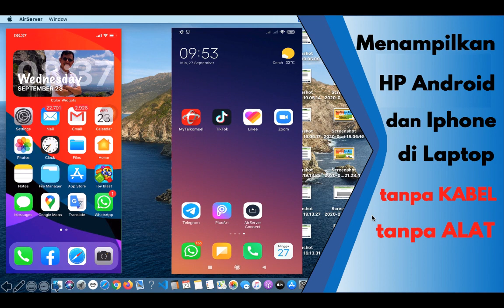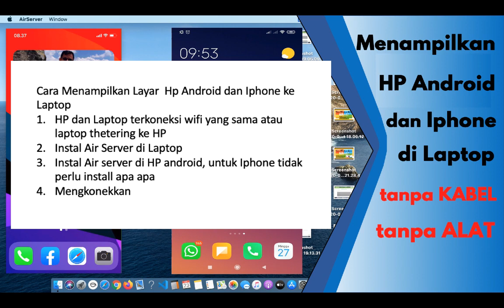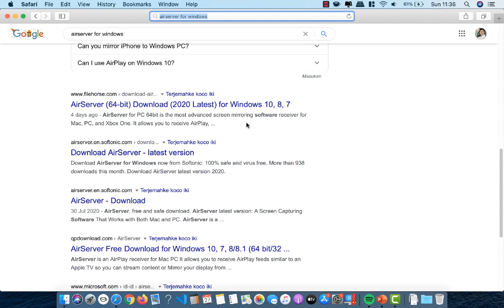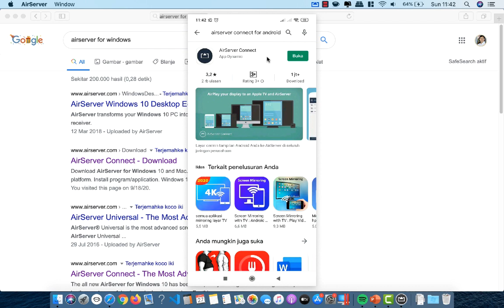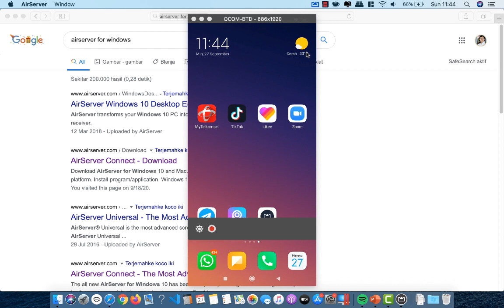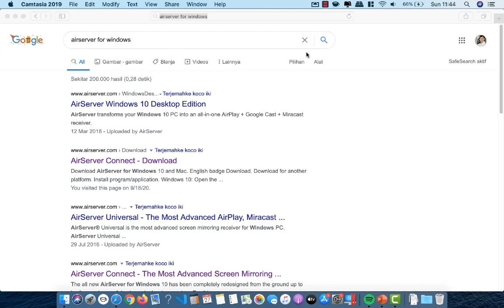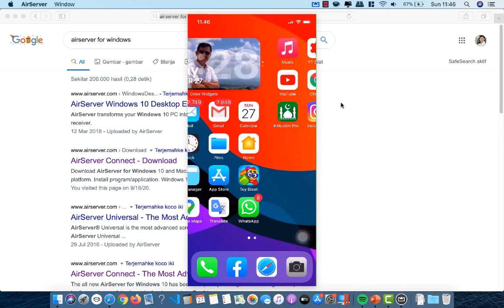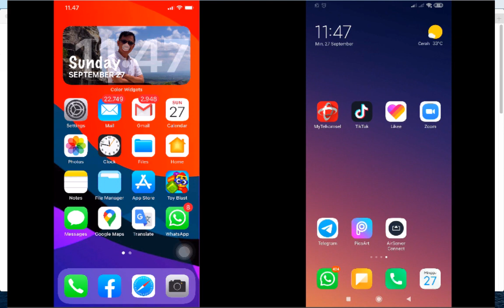Menghubungkan layar HP android dan Iphone ke layar laptop tanpa kabel dan alat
Cara mudah menampilkan layar HP ke laptop Tanpa alat dan tanpa kabel saat ini sebagai guru perlu peanglaman dasar dalam agar bisa menampilan layar HP untuk memperjelas konsep Kepala siswa. Berikut  tutorial cara  Menghubungkan layar HP android dan Iphone ke layar laptop tanpa kabel dan alat

cara menampilkan layar hp di laptop dengan kabel usb
cara menampilkan layar hp di laptop menggunakan kabel data